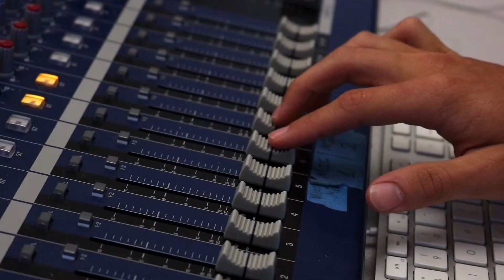9.09.2019 Announcements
Director: Glyn Shore
Producer: Michael Muench
Anchor 1: Allexandra Sanchez
Anchor 2: Mark Muench
Audio: Michael Muench
Teleprompter: Grayson Hicks
Graphics: Glyn Shore
Camera Operator: Patrick Taylor
Editor: Glyn Shore